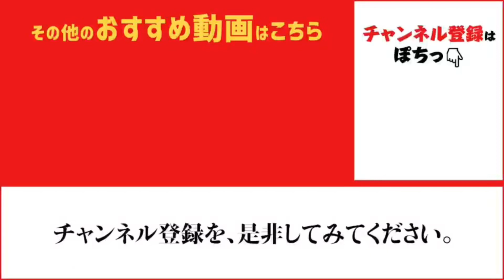『ハマチ』神戸東側ノマセ釣りアツイ！ fishingmax神戸ハーバー店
ノマセ釣りでメジロ‼️
神戸で青物アツイ。